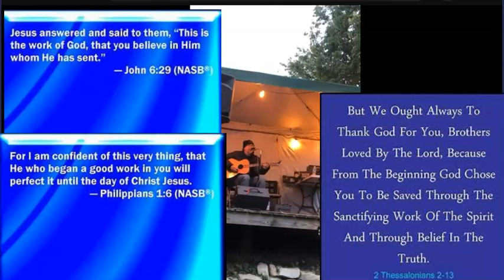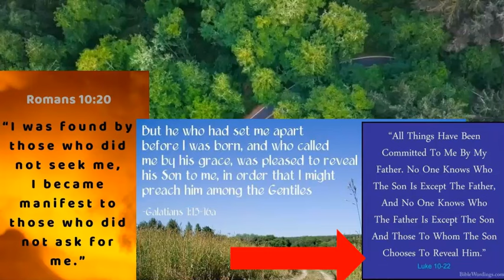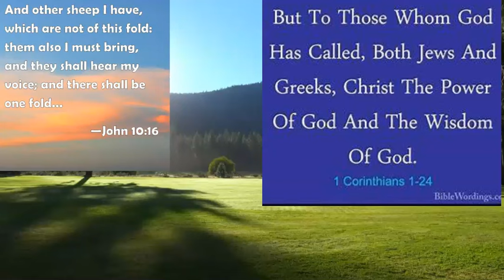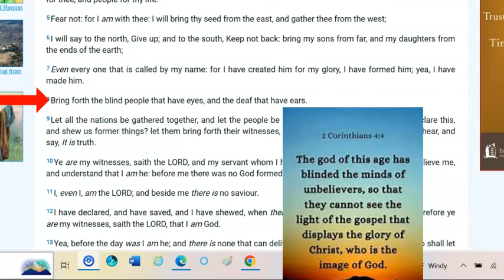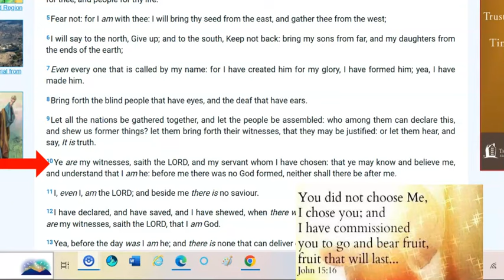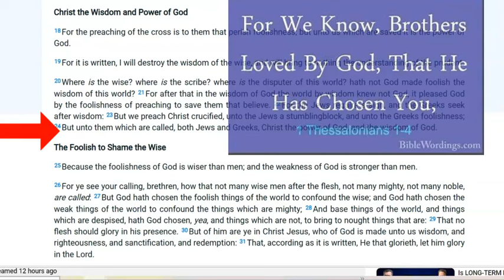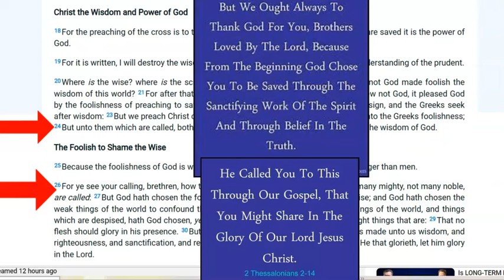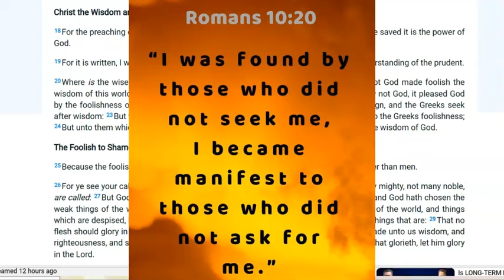The Sovereign and His Grace...